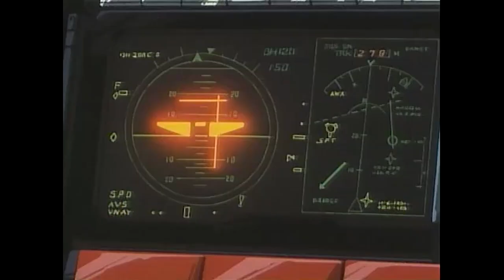M.A.D.E.S - Lightbringer (AMV) [Dark Synthwave / Cyberpunk]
Anime : MD Geist

                             Support The '80s Guy
                         Submit Your Music and Art